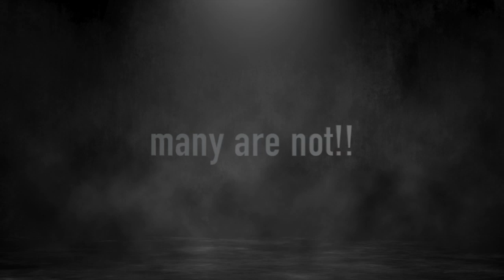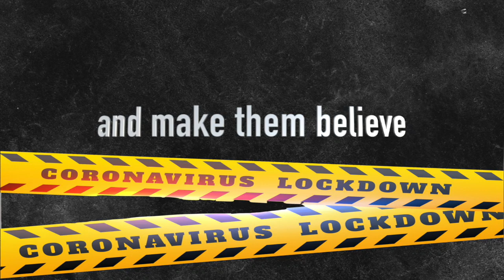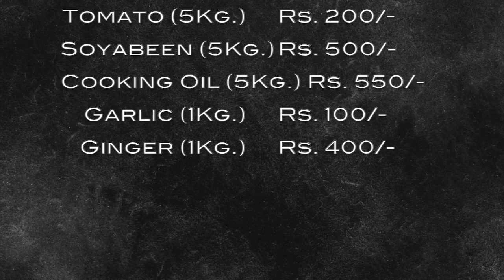"Join The Kitchen"- A Community Kitchen Initiative by Dr. Sandeep Pandey & Harshvardhan Foundation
Here is a short film on the "Join The Kitchen" - a community kitchen Initiative by Ramon Magsaysay Awarded Social Activist Dr. Sandeep Pandey and Harshvardhan Foundation. (Harshvardhan Foundation is a social organisation formed in the memory of Former Member of Parliament Late Harshvardhan, elder brother of Anand Vardhan Singh).

Out of 16 such community kitchens, 10 are running in Lucknow City and thousand of poor, deprived and migrant labourers get their food twice daily.